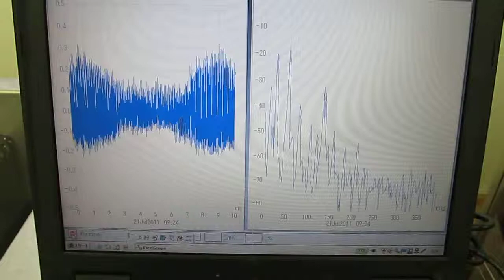超音波実験（Ultrasonic control technology）